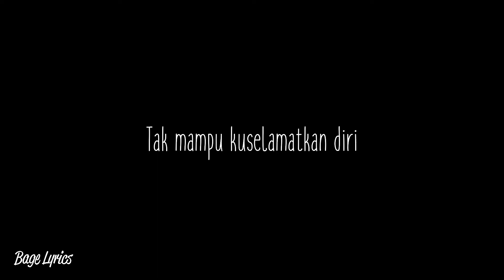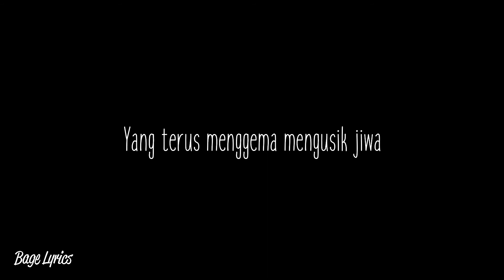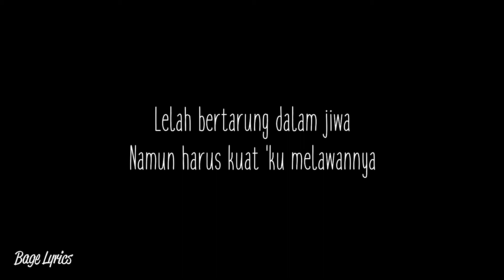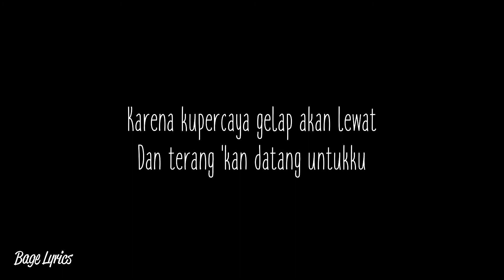Vidi Aldiano - Bertahan Lewati Senja (Lyrics)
Terkadang kulari dan tersesat
Hilang dan gelaplah firasat
Tak mampu kuselamatkan diri

Terkadang hari sedang indahnya
Diri tak dapat melihatnya
Bantu aku selamatkan hati

Aku, aku pasti bisa melawan semua suara
Yang terus menggema mengusik jiwa
Aku, aku pasti bisa bertahan lewati senja
Karena kupercaya gelap akan lewat
Dan terang 'kan datang untukku

Kala si fana membelenggu
Bising problema deras mengguyurku, oh ...
Lelah bertarung dalam jiwa
Namun harus kuat 'ku melawannya

Waktu kecil duniaku terasa sempurna
Rumah tempat aman dan teman tempat bersandar
Masa-masa bahagia seringlah kau datang
Bantu aku yang inginkan pulang

Oh, 'kan datang untukku
'Kan datang untukku

Terimakasih.